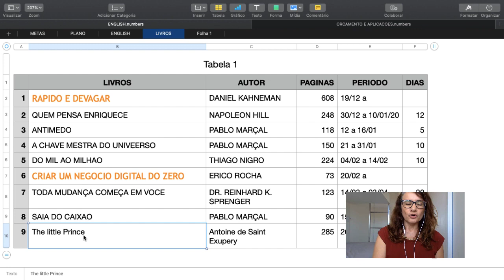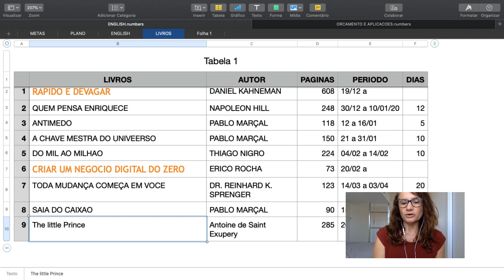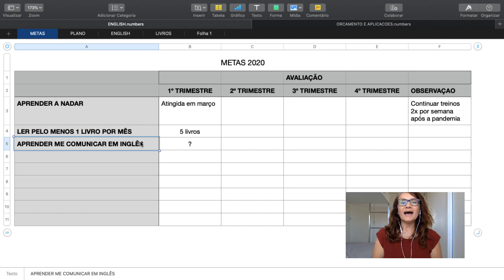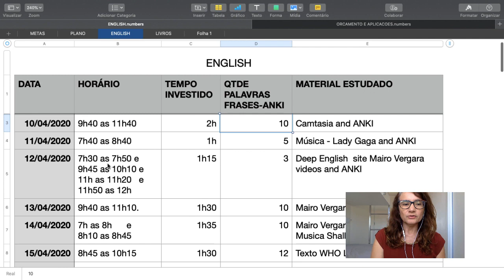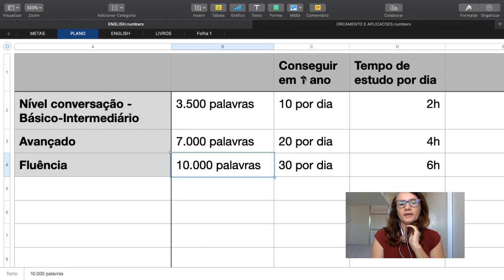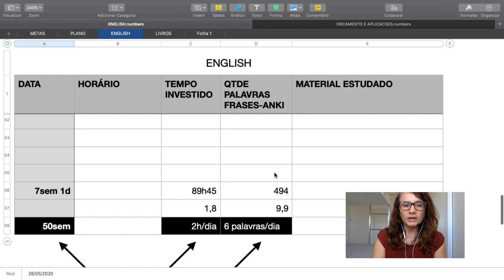COMO CONCLUIR SUAS METAS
Neste video descrevo como faço para concluir minhas metas.
Consta na Internet que o termo "acabativa" é um neologismo criado por Stephen Kanitz.